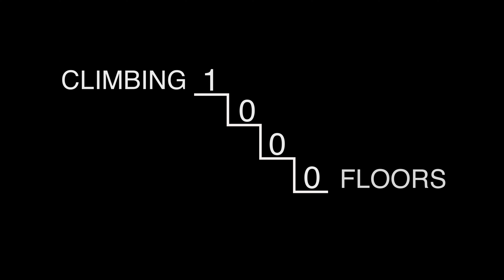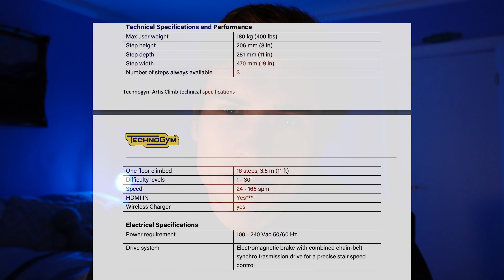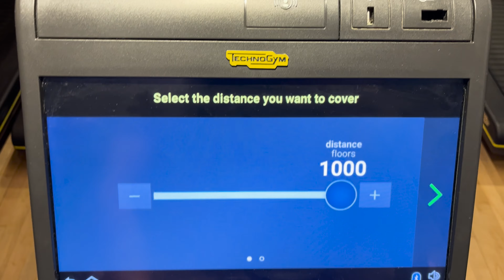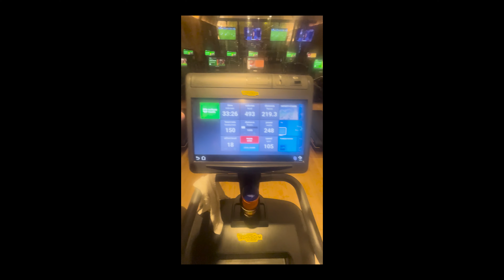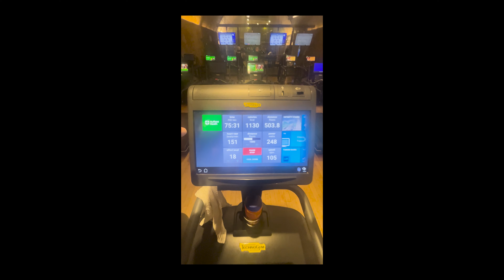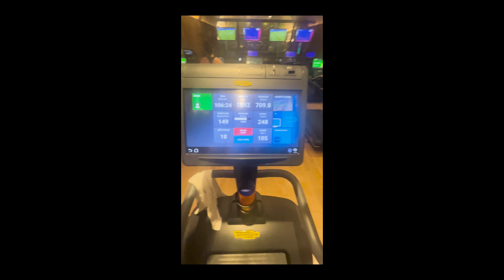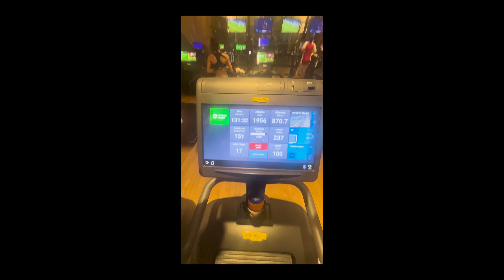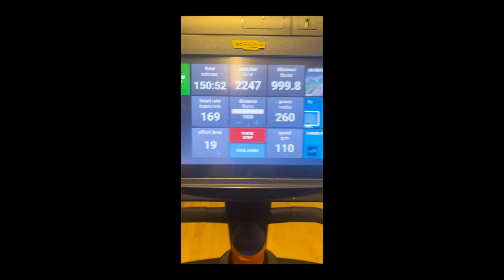Climbing 1000 Floors... Just a silly challenge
Sometimes you just need to have a challenge to focus on.

Baby Mandala by Prazkhanal
The Blackest Bouquet by Leonell Cassio
Both available on Pixabay, thanks for the music!